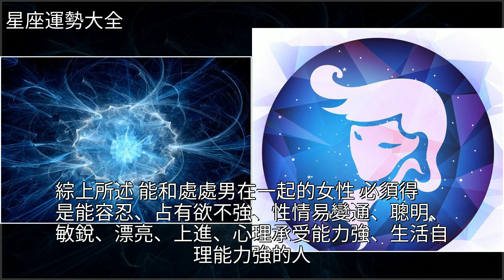處女座男生全面分析，史上最全，[星座運勢大全]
處女座男生全面分析，史上最全 [星座運勢大全]星座,處女座,美女,婚姻,青蛙處女座男生全面分析，史上最全 [星座運勢大全]星座 處女座 美女 婚姻 青蛙